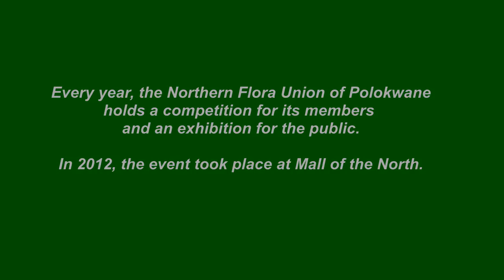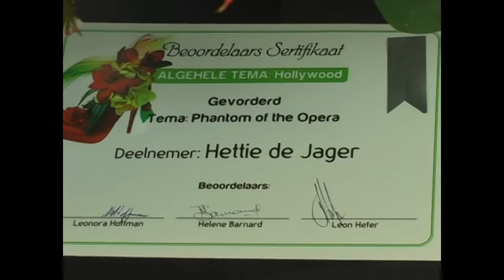Flower exhibition 2012 at Mall of the North (2)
The Northern Flora Union in Polokwane holds an annual exhibition of their members' flower arrangements. In 2012 the exhibition was held at Mall of the North, Polokwane. (Video 2/6)